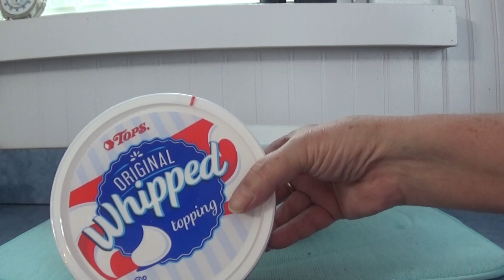Pistachio Fluff Salad - Fast Friday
Pistachio Salad, Watergate Salad, Green Fluff, Pistachio Fluff, Mallow Fluff Salad, no matter what you call it, it is good eating. Great for a hot summer day or the last minute dessert for a picnic. Super simple and you can make it so many different ways. All kinds of instant puddings will work and any kind of canned or frozen fruit. Give it a try, it is sure to make you smile!

To all the people that have encouraged and helped me with this fun and amazing adventure, I will always have a special place in my heart for you! Thank you all.